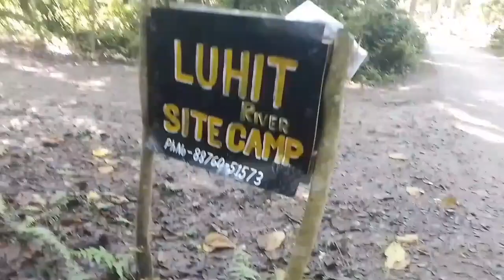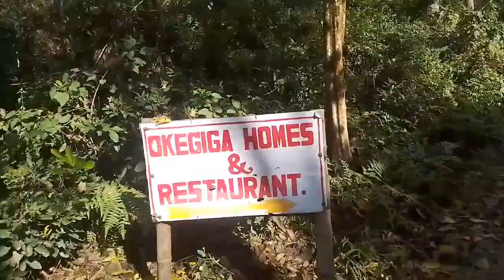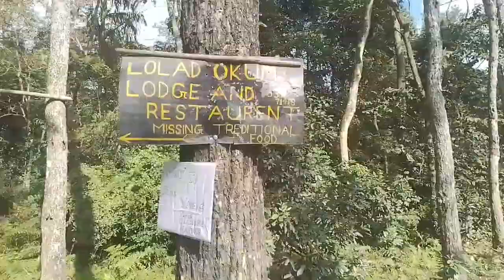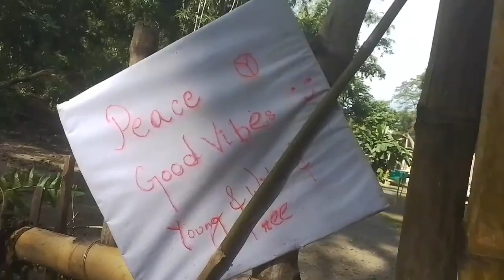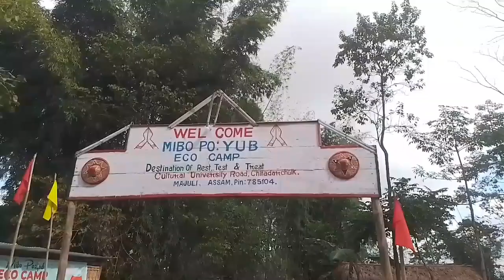⛛ Solow Drive Ke Sat Solte He Dekhachanh Resort ! ||GROMUR SUBHON SHIRI RIBAR KE PASS